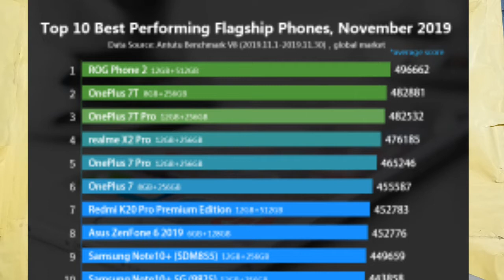Realme X2 Launch, No Realme XT, Redmi K30 Launch, Vivo V17, Realme Buds Price, Realme X505G,#61,Ben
Geeky Dip
Bengali Tech Mosla,
Jodi Videoti vlo lage tobe obbosoi Videoti Like krben Share Krben & channel Tike sSubscribe Krte Vulben na Karon Ami Roj Ei rokom Tech Mosla Jukto Khobor Niye aste thaki.